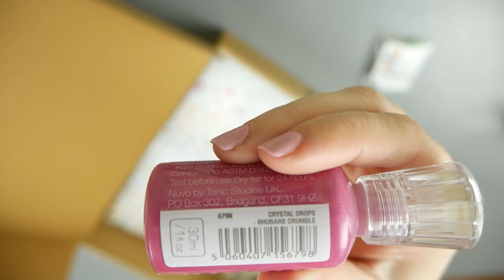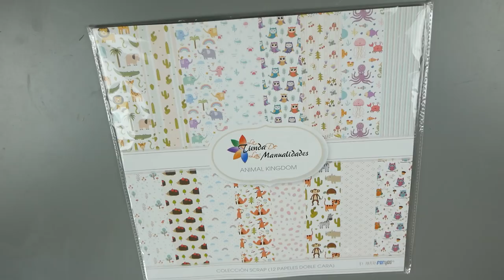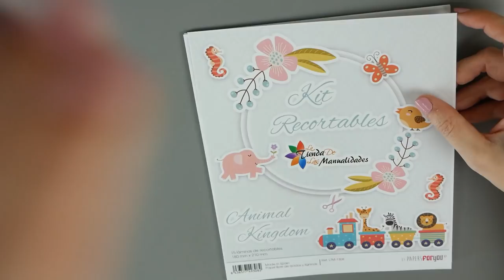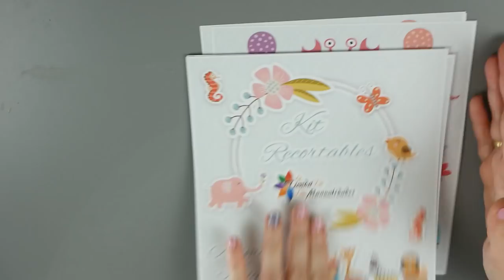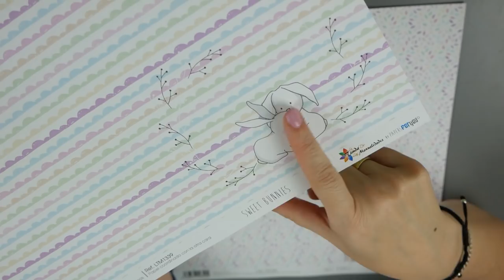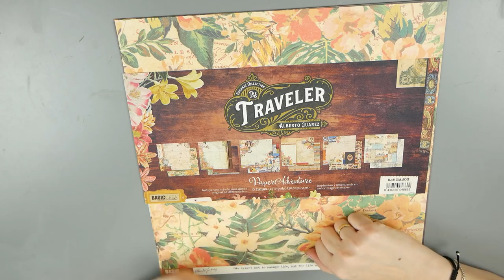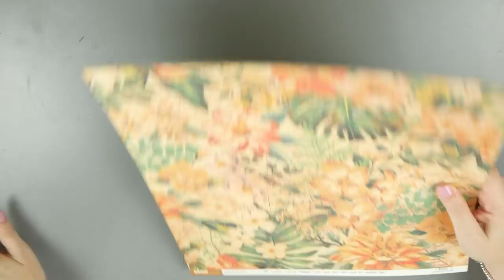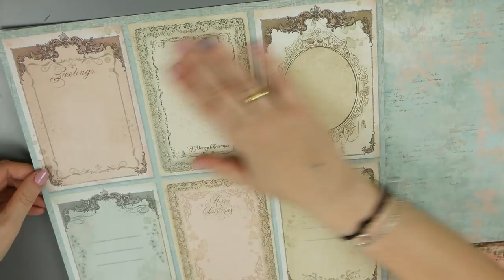Haul colaboración la tienda de las manualidades octubre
¡Hola! Hoy os enseño los materiales que me han enviado desde La Tienda de las Manualidades con los que haré 4 tutoriales que próximamente tendréis en el canal  :-)